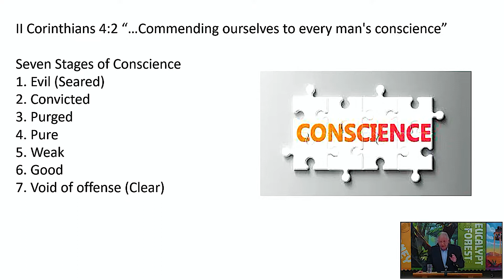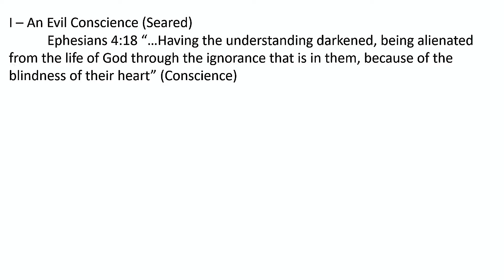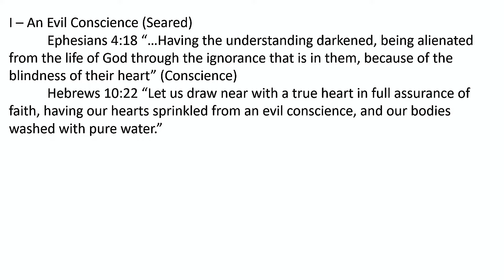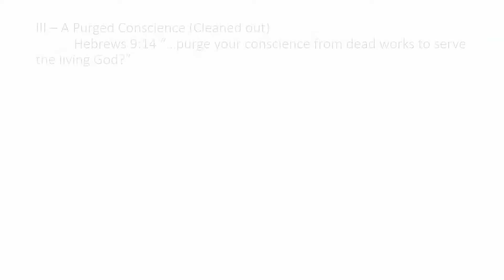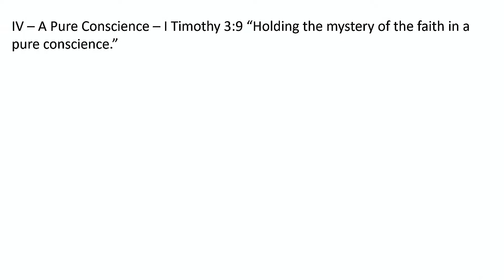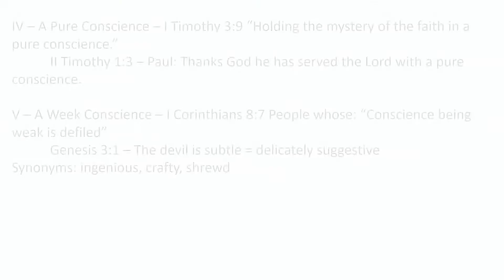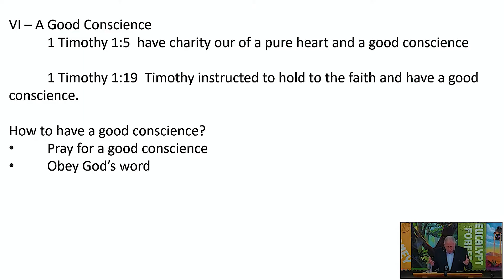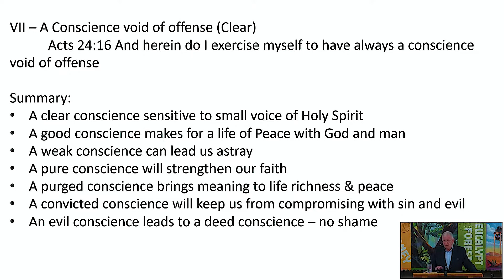"How is Your Conscience", 10-July-2022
Amwell Sermon